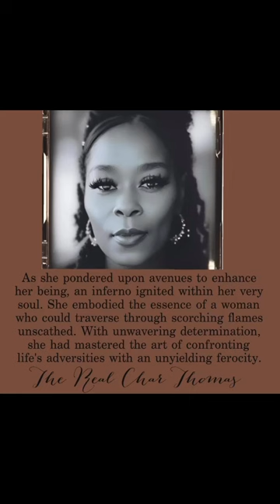Fab Over 40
Introducing the epitome of elegance and empowerment: Charmaine Thomas, the unrivaled choice for Fab Over 40! Prepare to be captivated by her unwavering drive, unwavering dedication, and unparalleled beauty, as she embodies the essence of a truly extraordinary woman.

In a league of her own, Charmaine Thomas effortlessly commands attention with her remarkable achievements and indomitable spirit. Her magnetic presence and undeniable charisma make her the ultimate embodiment of success and inspiration.

As you cast your vote, envision a trailblazer who fearlessly defies societal norms, paving the way for a new era of empowerment. Charmaine Thomas is not just a woman; she is a force to be reckoned with, a beacon of strength and resilience.

Her journey is a testament to the power of determination and unwavering commitment. With every step she takes, she shatters glass ceilings, proving that age is merely a number and that true beauty emanates from within.

Charmaine Thomas is not just a candidate; she is a symbol of empowerment for women of all ages. Her unwavering dedication to her craft and her unwavering belief in herself make her the embodiment of excellence.

Join us in celebrating this extraordinary woman, as she continues to redefine what it means to be Fab Over 40. Cast your vote for Charmaine Thomas, and together, let us embark on a journey of inspiration, empowerment, and limitless possibilities.